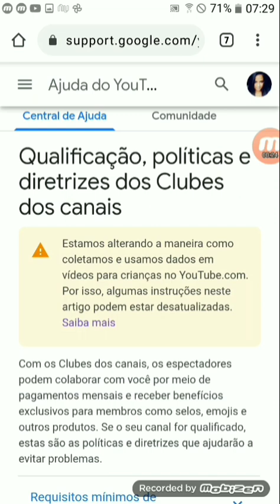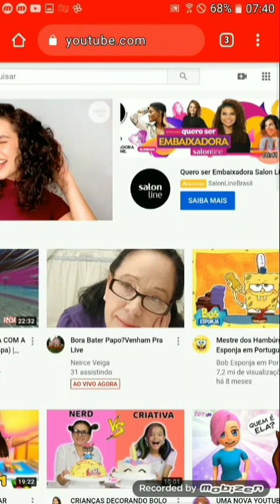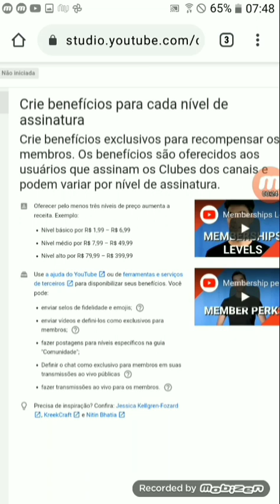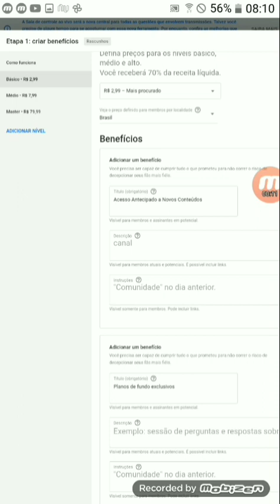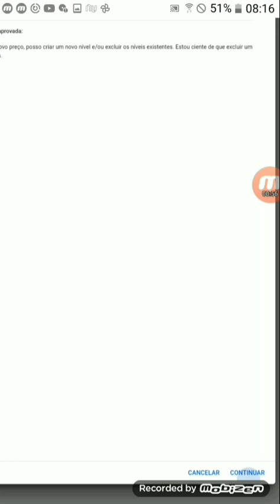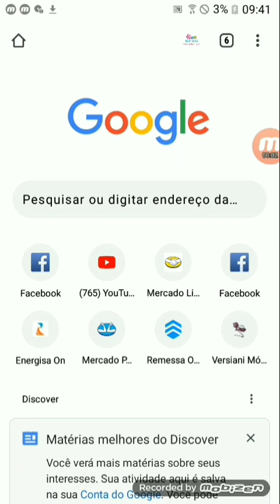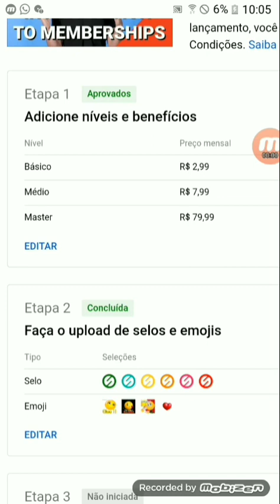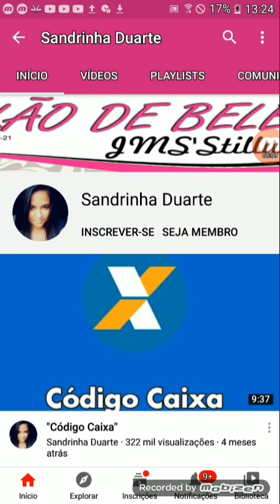Como Ativar o Botão "SEJA MEMBRO" do YouTube pelo Celular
CASO HAJA INTERESSE EM PATROCÍNIO ENTRE EM CONTATO